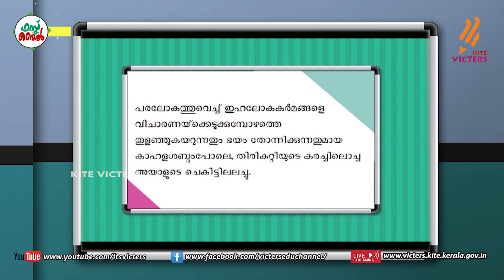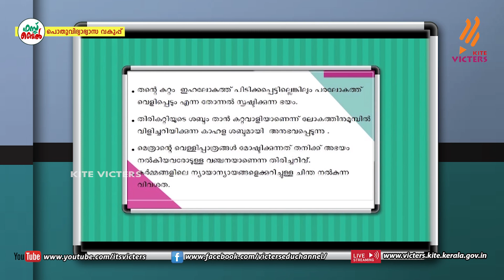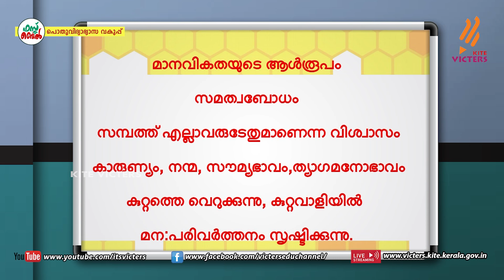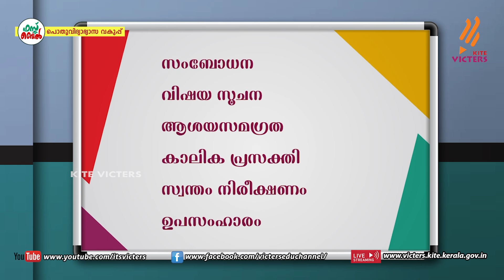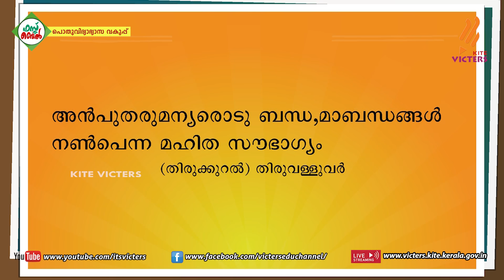KITE VICTERS STD 10 Malayalam (Keralapadavali) Class 02 (First Bell-ഫസ്റ്റ് ബെല്‍) (Revision)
സംസ്ഥാനത്തെ സ്‌കൂൾ കുട്ടികൾക്ക് സാങ്കേതിക സൗകര്യങ്ങൾ പ്രയോജനപ്പെടുത്തിക്കൊണ്ടു കൈറ്റ് വിക്ടേഴ്സ് ചാനല്‍ സംപ്രേഷണം ചെയ്ത STD 10 Malayalam (Keralapadavali) Class 02 (First Bell-ഫസ്റ്റ് ബെല്‍) (Revision) First Bell.more page’s face book Instagram you tube web @itsvicters